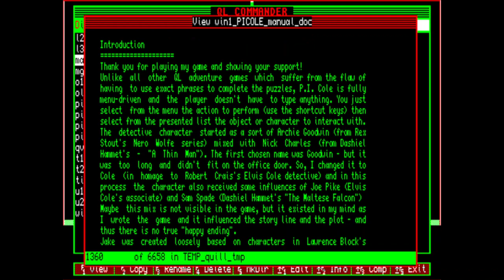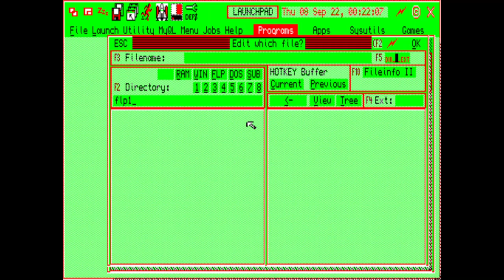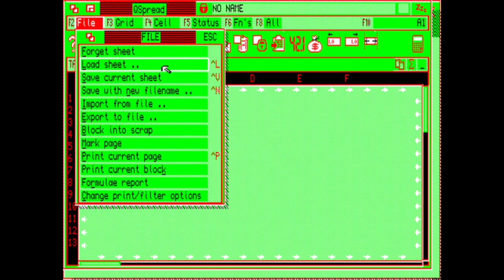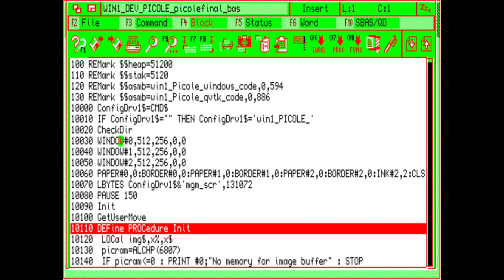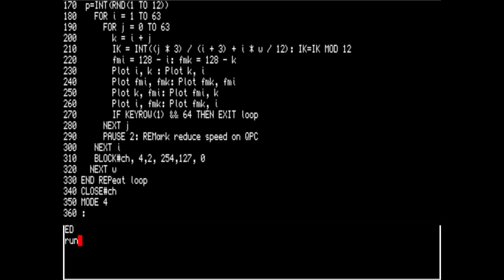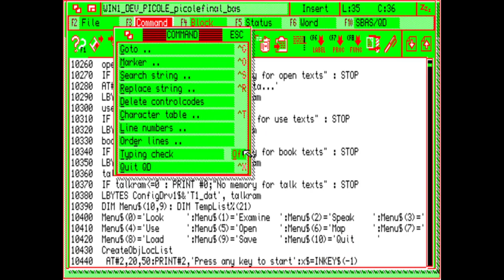Pimped Sinclair QL setup 68020 4MB and storage and mouse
Sinclair QL with custom mechanical keyboard + Super Gold Card (68020 processor and 4M bytes of RAM) + QL-SD (2 x 128 Mb drives) + Hermes + mouse + QL VGA adaptor + dual floppy drive + QL vDrive